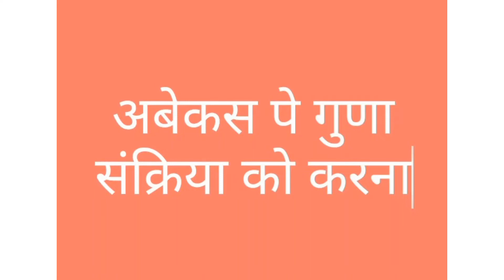Multification on Abacus/ओम's special classes /Mental Mathematics